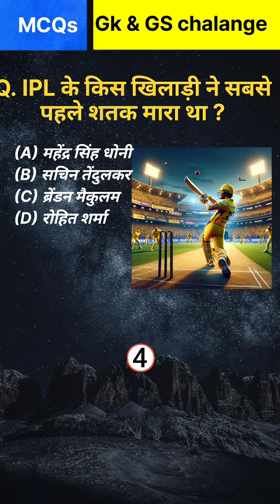पहला IPL शतक..gk education learning bee brain gk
Second, general knowledge can be helpful in our careers. Many jobs require employees to have a good understanding of general knowledge, especially in fields such as education, law, and journalism.
your query.

samanya gyan
gk question
 ias questions and answers, ips interview questions and answers
gk questions, g k questions and answers